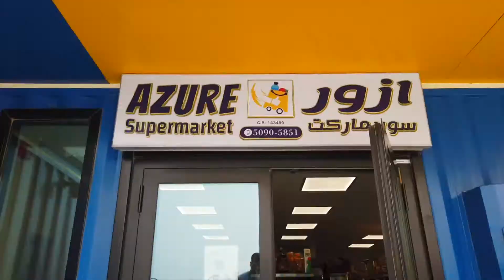Box Park Qatar | Amazing Destination | Doha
Box Qatar is located near the Doha Maritime Corniche in the heart of the city.
The venture is still in it's early inception. A must place to visit.